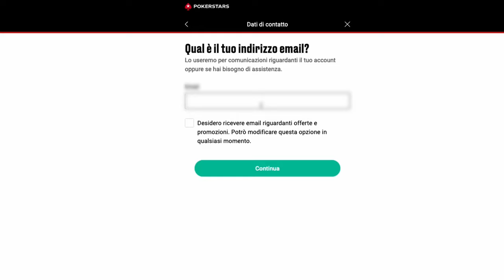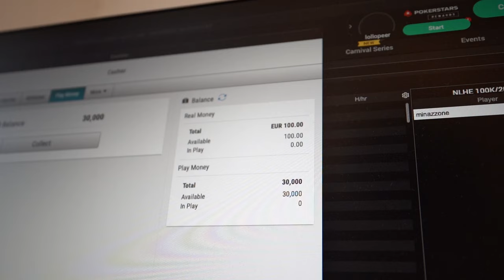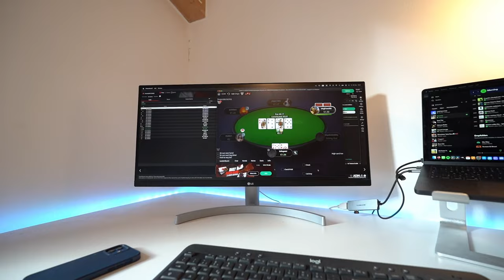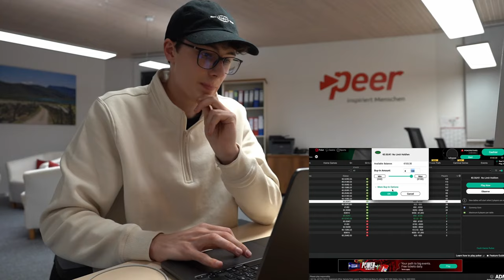I Tried Online Poker as a Complete Beginner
I tried to make money with online poker for 8 hours.

I'm a complete beginner and just did it for the video. Furthermore, I would never play online poker privately, and would not recommend it to anyone, because if you see the video, you know what can go wrong.

0:00 Intro
0:17 Playing Poker
1:19 Explanation of Poker
2:07 Playing with Money
3:46 Explanation Strategy
4:27 Playing with Strategy
7:41 Finale